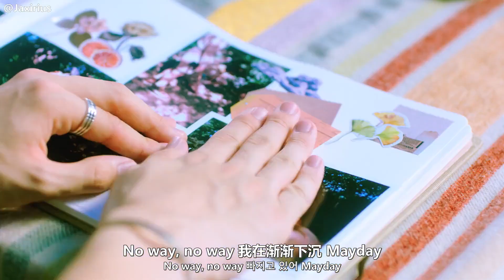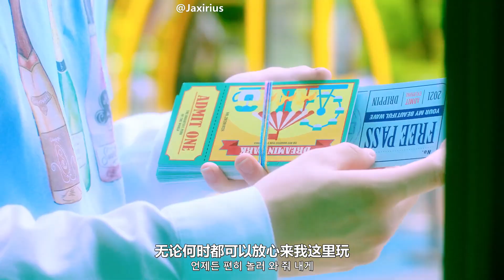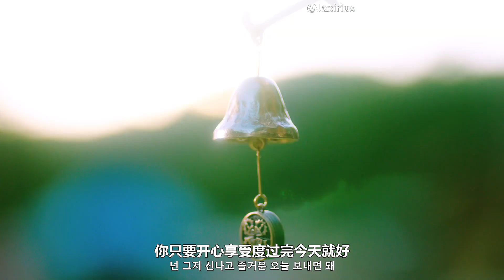【中韓字幕】DRIPPIN - Free Pass (中字MV)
DRIPPIN 드리핀 _自製中字版
請勿二改二傳！！！！ 微博：Jaxirius

翻譯來源: 雞蛋的泡菜驛站